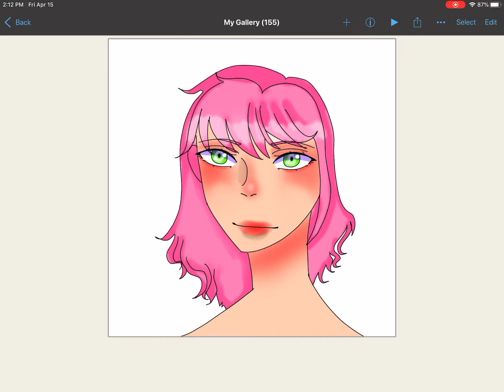I followed an art tutorial